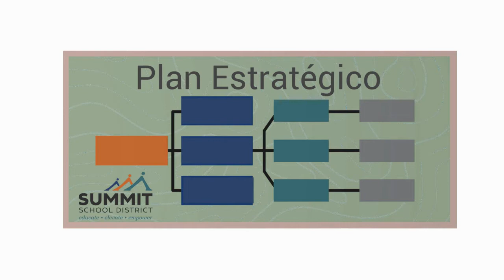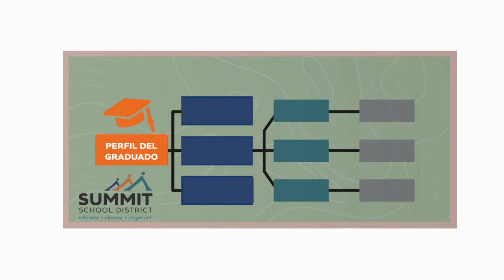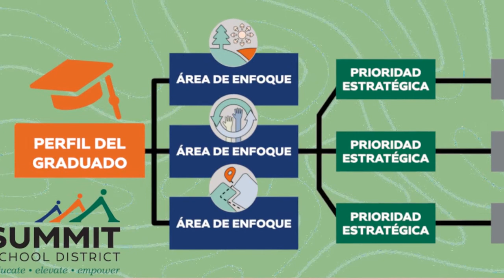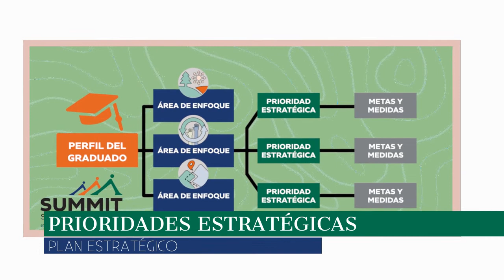Vista Previa del Plan Estratégico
Vea más en la página web del Plan Estratégico del Distrito